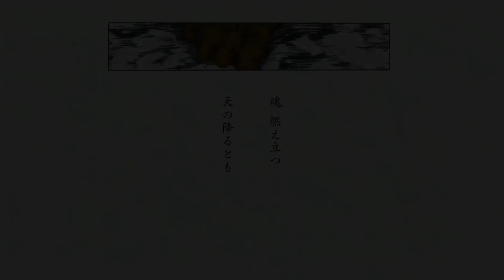Bleach TYBW episode 5 poem | Yamamoto